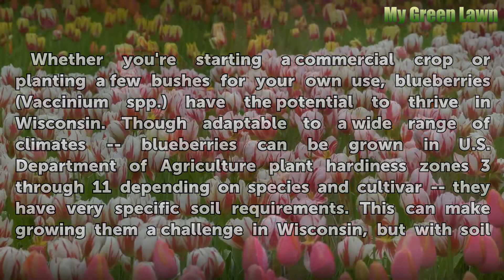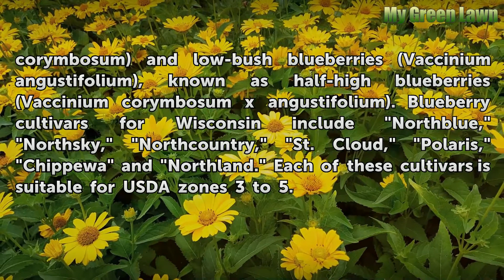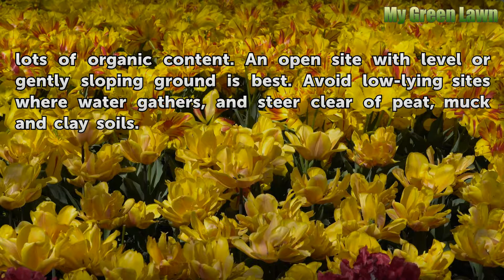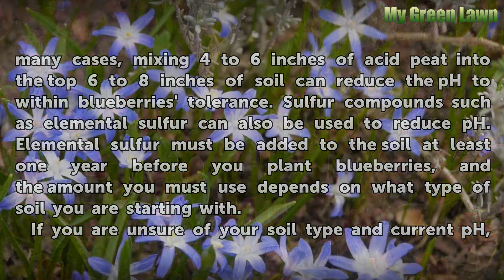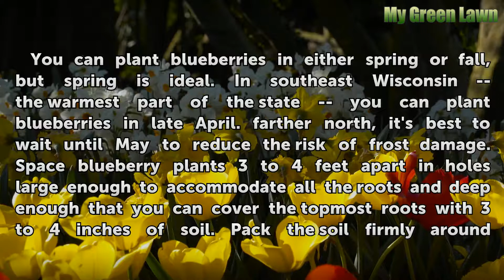How to Grow Blueberries in Wisconsin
How to Grow Blueberries in Wisconsin. Whether you're starting a commercial crop or planting a few bushes for your own use, blueberries (Vaccinium spp.) have the potential to thrive in Wisconsin. Though adaptable to a wide range of climates -- blueberries can be grown in U.S. Department of Agriculture plant hardiness zones 3 through 11 depending on...

Table of contents How to Grow Blueberries in Wisconsin
Selecting Cultivars 00:51
Selecting a Growing Site 01:37
Testing and Modifying the Soil 02:19
Planting and Care 03:41